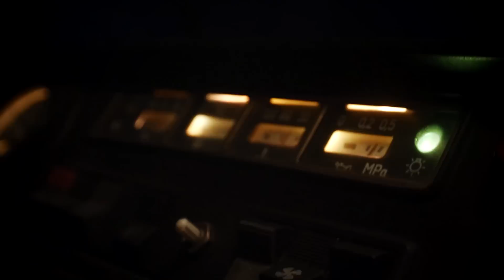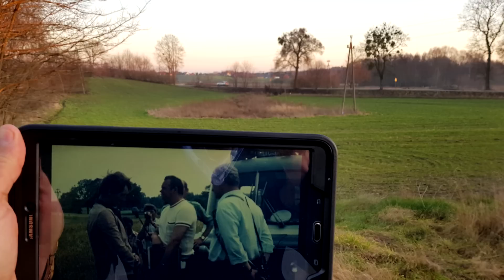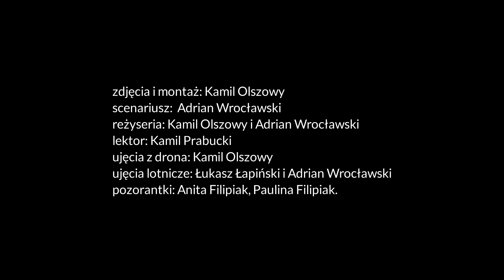Tropem Skorpiona. Odcinek 13 usiłowanie zabójstwa w Piesienicy i Demlinie, 1981